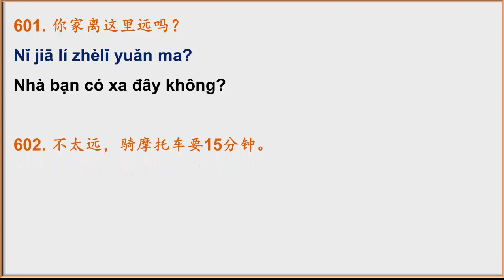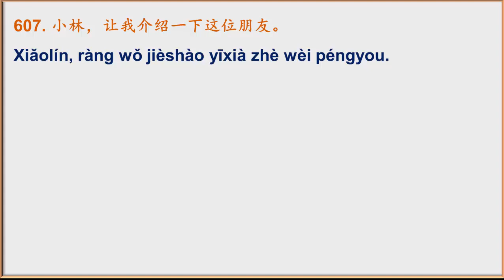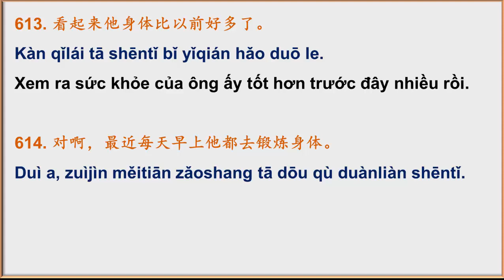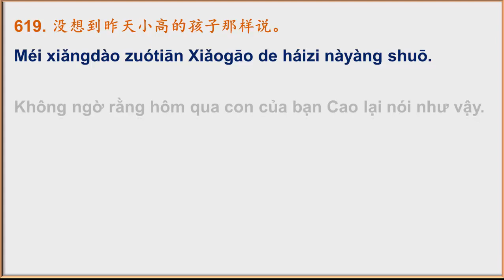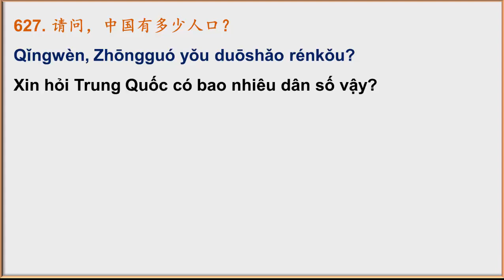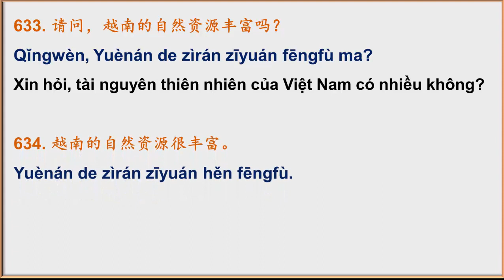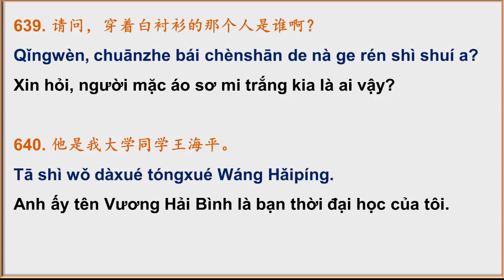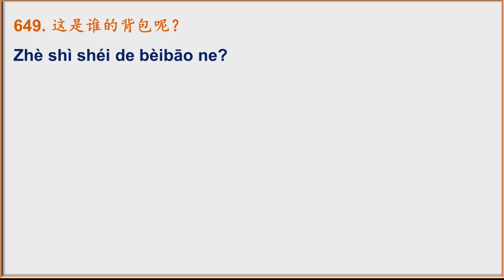2000 câu khẩu ngữ Hoa Việt phần 7/20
Đây là phần 7/20 của chương trình 2000 câu khẩu ngữ Hoa Việt thông dụng. Chúc các anh chị và các bạn học thật vui và hiệu quả nhé. Thân chào mọi người.